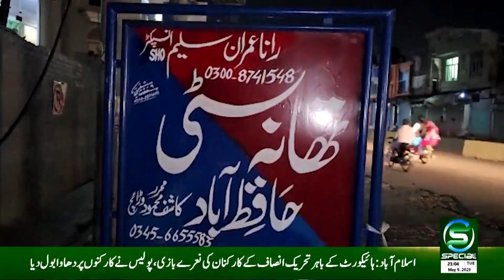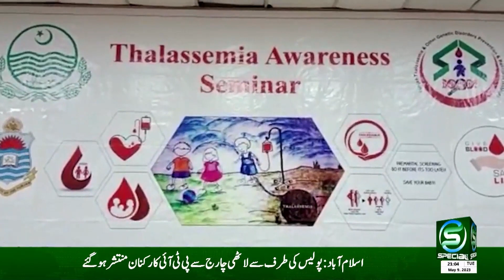Maqami Maloomat 02 - 09 May 2023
OUR PROGRAMS
• Maloomat Nama
• Health Special
• Guftugu
• Education Special
• Hamaray Quaid e Azam
• Timeline Pakistan
• Kisan Special
• Subh Special (Morning Show)
• Islami Masharat
• Dastak
• Chupay Khazanay
• Iqbal aur Nonehal
• Character Education